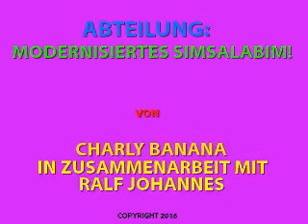ABTEILUNG : MODERNISIERTES SIMSALABIM! Von Charly Banana in Zusammenarbeit mit Ralf Johannes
ABTEILUNG : MODERNISIERTES SIMSALABIM! Von Charly Banana in Zusammenarbeit mit Ralf Johannes / Bildbearbeitungen 2016 / Diashow 2016